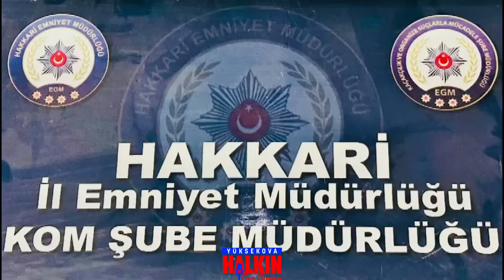yüksekova'da rüşvet operasyonu